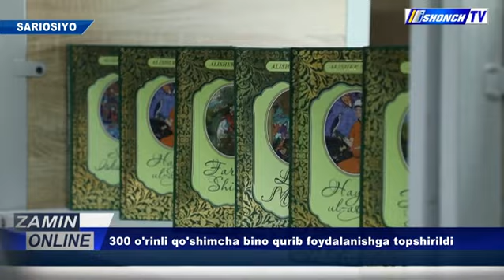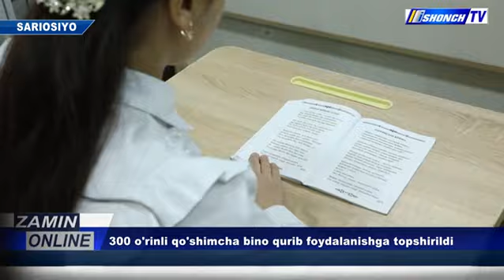Sariosiyo tumanidagi 80- umumta'lim maktabi qurib foydalanishga topshirildi.